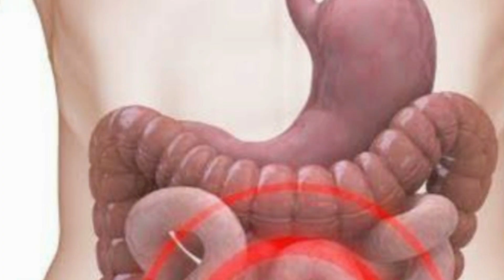बस एक गिलास पीलें फेफड़ों छाती गले और आँतों में जमा बलगम पूरा बाहर Chhati me jama Cough kaise nikale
आज मैं फिर से आपके लिए एक Home Remedy लेकर के आई हूँ बस एक गिलास पीलें फेफड़ों छाती गले और आँतों में जमा बलगम पूरा बाहर Chhati me jama Cough kaise nikale. एकदम तुरंत ठीक सर्दी खॉंसी ज़ुखाम और गले की ख़राश | How to Cure Cold & Cough in one Day. अगर फ्रेंड आपको को मेरी Video पसंद आए तो वीडियो को लाइक शेयर जरूर करें और अगर आप हमारे चैनल पर नए हैं पहली बार आए हैं तो चैनल को सब्सक्राइब करना बिल्कुल मत भूलें. 😊🙏🙏🙏🙏🙏
Iआज मैं आपके लिए बहुत ही असरदार जबरदस्त 1 घरेलू नुक्से हर प्रकार की खांसी और कफ जुकाम और गले की kharash  के लिए लेकर आई हूं जिसे हम मात्र दो सामग्री से बना सकते हैं इससे बनाने में जरा भी मेहनत नहीं लगता है आप इसे 12 साल के ऊपर के बच्चे को दे सकते हैं थोड़ा सा और वैसे हर उम्र के लोग इसका सेवन कर सकते हैं होम रेमेडीज का कोई भी साइड इफेक्ट नहीं होता और बहुत ही इसके हेल्थ बेनिफिट्स होते हैं एक बार अगर आप यह घरेलू उपाय करते हैं तो आप की खासी धीरे-धीरे ठीक होने लगेगी और इसके बाद आपको पानी नहीं पीना है पानी जब भी पीना है तो गर्म पानी पीना है cough and cold home remedies,home
remedies for cold,sardi jukam ke gharelu nuskhe,cough remedy for kids,cough remedy in hindi, cough ka ilaj in hindi,khasi kaise thik kare,khasi kaise dur kare gharelu upay,sardi khasi ki dawa,sardi khasi bukhar ka gharelu upay,sardi khasi bukhar ka syrup,sardi khasi ki dawa for baby,homemade remedy for cough in hindi, how to get rid sardi se chutkara pane ka aasan tarika.Ab khasi se paye chutkara ghar par hi aasani se. Yeh video me dekhiye sardi jukam k gharelu nuskhe,sardi ka ilaj,khasi ki dawai,
cough syrup, sardi khasi khasi ka gharelu ilaj,galem dard ka ilaj, get rid of cough instantly, cough cold home remedy, get rid of cough at home, how to remove cough naturally, khasi se chutkara kaise paye, how to get rid of cold and cough, sardi se chutkara pane k upay, homemade solution, gharelu nuskhe gharelu nuskhe ramdev, sardi jukam k gharelu nuskhe bachoo k liye,
of cough in hindi,easy home recipes, homemade kadha for cough, how to make kadha for cough,kadha,immunity booster aur bhi kai gharelu nushke dekhiye

केवल दूध से बनायें बहुत ही जबरदस्त मिठाई बर्फी की रेसिपी - Quick and easy Barfi Recipe

दाल बनाने का एकदम अलग और अनोखा तरीका-How to make Dal Fry at Home in hindi- Dal Tadka Recipe

मिल्क पाउडर बनाने का ऐसा तरीका बनाना तो दूर जो कभी सोचा भी नहीं होगा-Homemade Milk Powder

बाजार हैं बन्द और केक खाने का करे मन, तो घर पर ही बनायें बिना अंडा बिना ओवन - Kadahi me Cake Recipe

Besan ke Laddu - बेसन के लड्डू दानेदार व हलवाई जैसे - Ganesh Chaturthi Special Besan Laddu Recipe